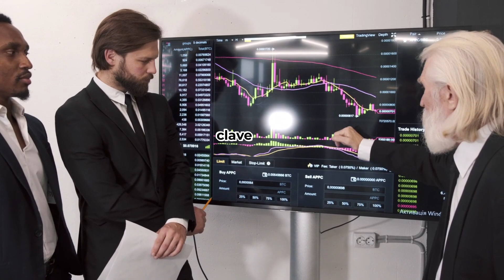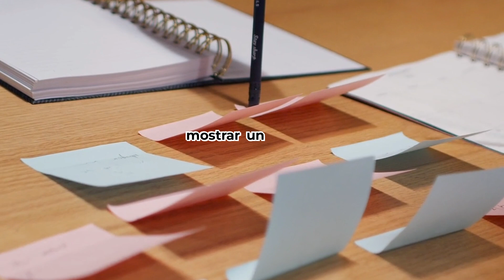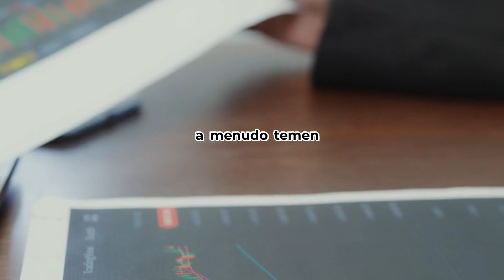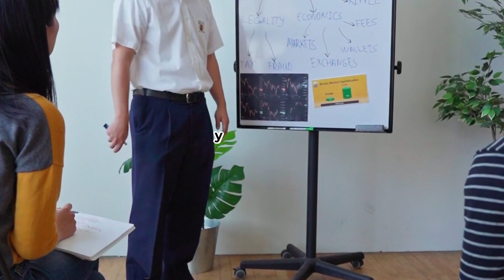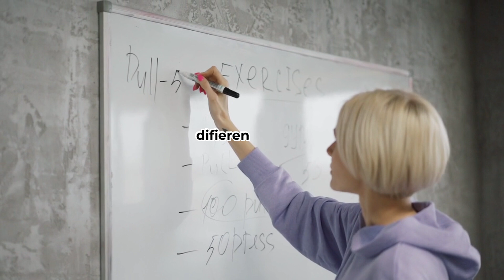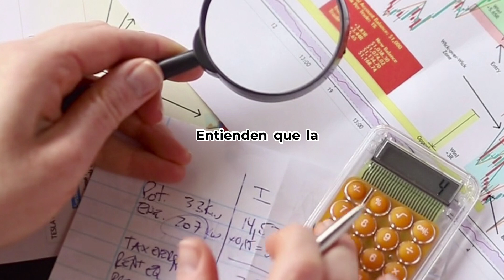MENTALIDAD DE RICO VS MENTALIDAD DE POBRE APRENDE ESTO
Bienvenidos a hip Hop Business en este video veremos Mentalidad de rico vs Mentalidad de pobre  APRENDE ESTO
14 Cosas A Las Que Debes Renunciar Para Ser Exitoso
15 HÁBITOS de las PERSONAS RICAS que debes COPIAR
CÓMO VENDER Cualquier Cosa a CUALQUIERA en Cualquier MOMENTO
7 Reglas Del Dinero “Probadas” para TRIPLICAR TUS INGRESOS en POCO TIEMPO
"5 CUALIDADES PROBADAS para HACERTE MILLONARIO | Brian Tracy
Cómo Hacerse Rico - Explicado en 20 Minutos | Jaspreet Singh